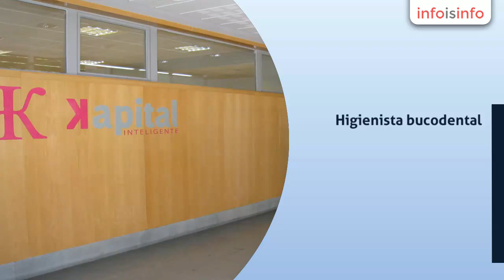Dietética en Talavera de la Reina - INSTITUTO DE FORMACIÓN PROFESIONAL KAPITAL INTELIGENTE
INSTITUTO DE FORMACIÓN PROFESIONAL KAPITAL INTELIGENTE, Dietética en Talavera de la Reina. Más Información